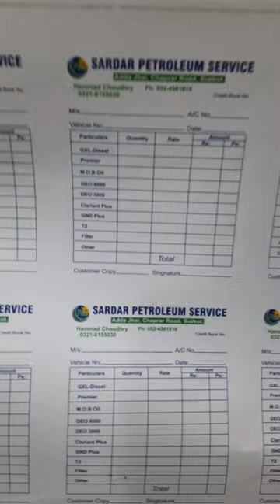short#videos zain khan youtubeshorts